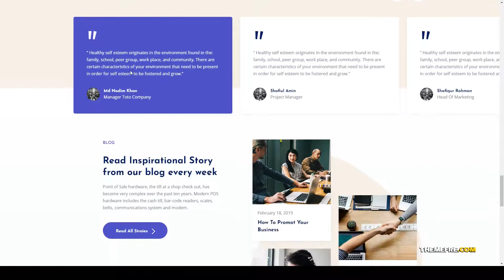Xzofina - Business And Marketing WordPress Theme insurance agency Rui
Framework Underscores

 Columns 4+

 Layout Responsive

 Tags accounting, agency, business, business consultancy, consultant, consulting, content marketing, corporations, creative, digital, digital agency, elementor, financial, insurance